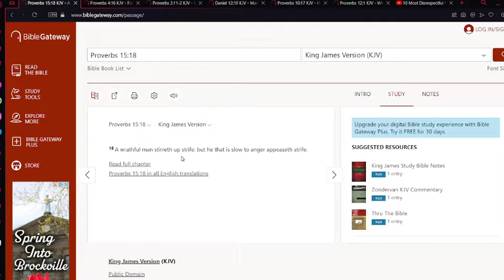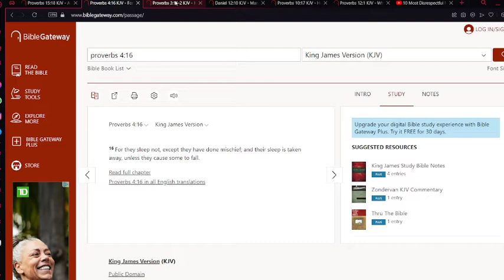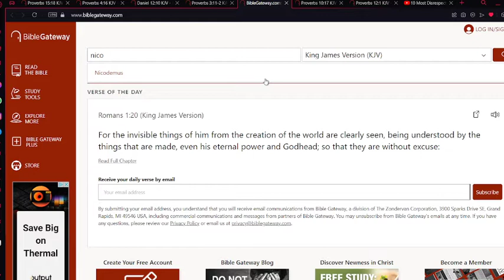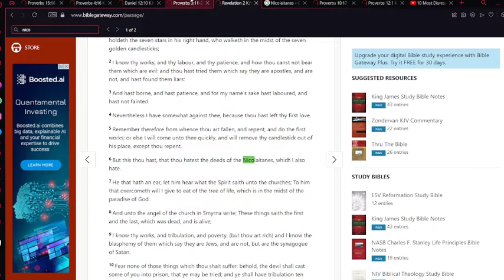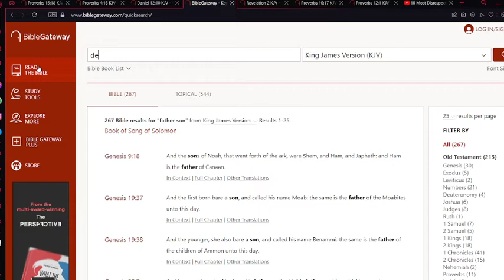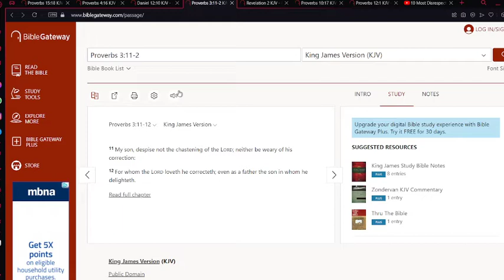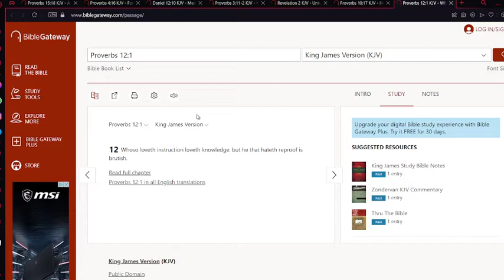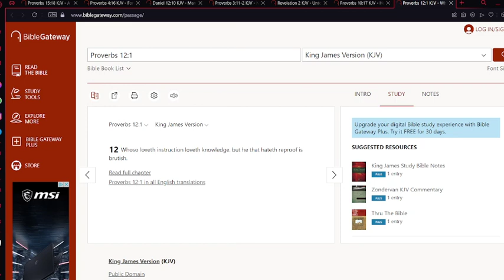E's Standard's and sayings